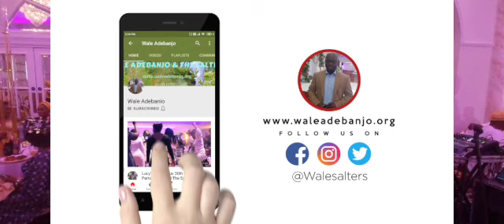Dishing out some King Sunny Ade's tunes at Lamide @ 50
Entertaining the guests with some King Sunny Ade's numbers in London
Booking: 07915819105